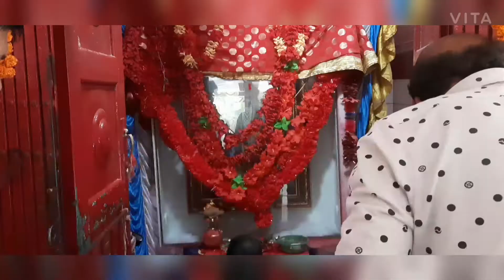আজ দর্শন করলাম শেষ সতিপীঠ কঙ্কালীতলা ও মা বহুলা ।Today we visited last Sati peeth.